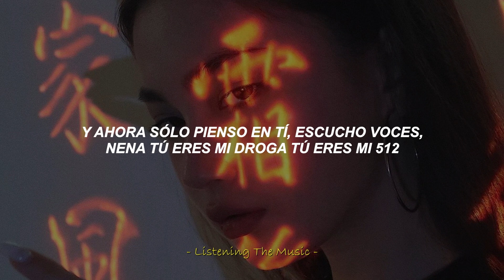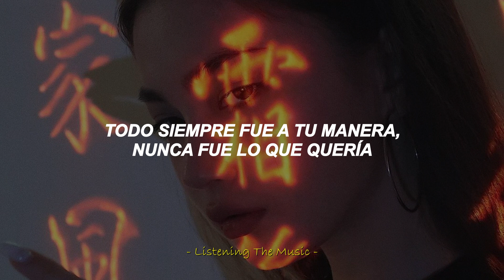3AM - Vuela [Letra // Lyrics] | Rain City